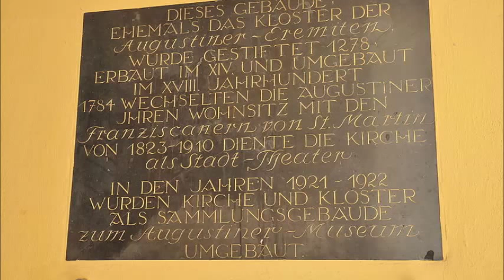Places to see in ( Freiburg - Germany ) Augustinermuseum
The Augustiner Museum is a museum in Freiburg im Breisgau, Germany located in the former Augustinian Monastery building. It is undergoing an extensive renovation and expansion, the first phase of which ended in 2010. The museum is located in a former Augustinian monastery which was rebuilt between 1914 and 1923.

The First World War not only interrupted the rebuilding but also severely restricted it compared to the original plans, due to lack of funds. The current total renovation, which is planned to include the addition of new exhibitions rooms, began in 2004. The museum's collection, which was begun by the city of Freiburg in the 1880s, can be only partially exhibited due to the building work.

The visual art and sculpture collection includes works by Lucas Cranach the Elder, Anselm Feuerbach, Hans Baldung Grien, Matthias Grünewald, the Master of the Housebook, Hans Thoma, and Franz Xaver Winterhalter. There is also a sculpture hall with four-metre-high stone prophets from Freiburg Cathedral, a church organ from Welte & Sons with an exterior from the 1730s, and a library of art and cultural history. The Museum of Municipal History (Museum für Stadtgeschichte) is a department of the Augustiner Museum.

Since 2004 a general reconstruction of the building site has been taking place. Christoph Mäckler, an architect from Frankfurt, was instructed with the planning. The duration of the reconstruction was originally planned to be 5 to 8 years. Until 2010, during first construction phase, the church building was reconstructed. First, archeological excavations as well as measures to stabilize the church building took place. The roof truss, which was heavily infested with wood preservatives, fungi and other pests, was disinfested, decontaminated and taken off in 2007. The damaged parts were restored. In the summer of 2009 the roof truss was straightened up again and put onto the rest of the building. During this time, the church building was a large construction site. By installing an elevator, the building is now barrier free. This also facilitates the transport of the exhibits. Circular galleries were installed. Additional exhibition space was created in the basement floor to provide for special shows for all of Freiburg’s museums. In the attic there is now room for a painting gallery. A café was opened in the former treasury as well as the cloister, which both are on the main floor.

The Augustiner Museum displays a municipal collection of art which was founded in the 1880s by Lord Mayor Otto Winterer. In 1909, the architect Rudolf Schmidt drafted a conversion of this former cloister into a museum. Until then, the cloister had been used by the Theater Freiburg Theater Freiburg. In 1915, the conversion had to be ceased due to the First World War First World War. Work on the building resumed in 1919 under the direction of architectural historian Karl Gruber. The museum opened its doors in November 1923. Originally, the conversion should have resulted in a central museum site in Freiburg, but due to restricted municipal funds after the war, the conversion had to be carried out in a severely limited and provisional way. The building remained in this provisional state up until 2010. Due to contamination caused by wood preservation agents, some of the museum’s wings had been closed for a number of years since they were mostly unusable.

( Freiburg - Germany ) is well know as a tourist destination because of the variety of places you can enjoy while you are visiting Freiburg . Through a series of videos we will try to show you recommended places to visit in Freiburg - Germany